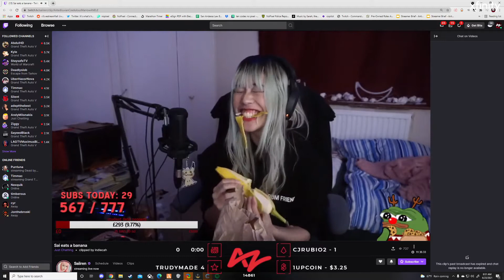Best/Funniest Moments Recap! GTA 5 RP NoPixel 3.0 COMPILATION #20!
20th Episode!
Make sure you Watch in 1080p Quality!

Now in the comments: Would you be a cop on NoPixel? Let everyone know in the comments below.

Support Channels